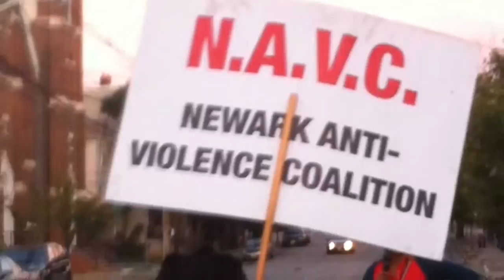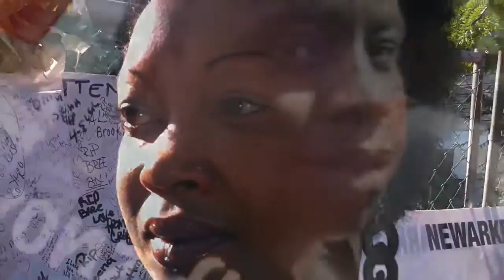Happy New Year's fro NAVC